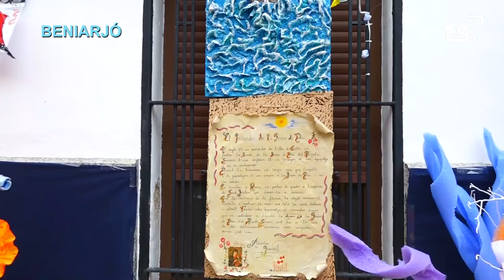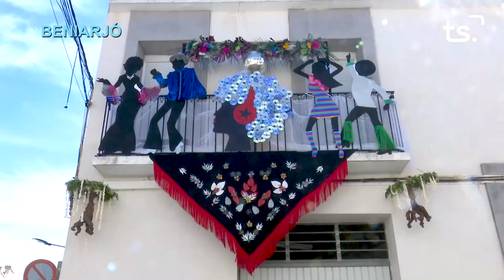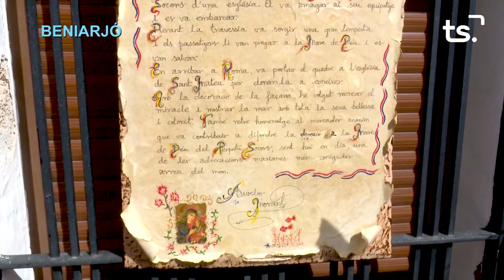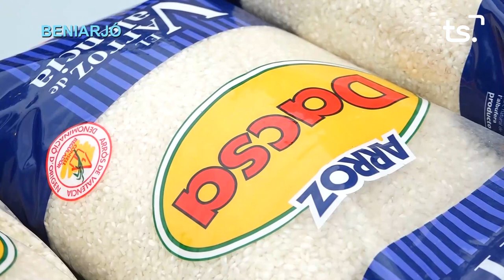LA SAFOR EN FESTES BENIARJÓ 2022 09 27